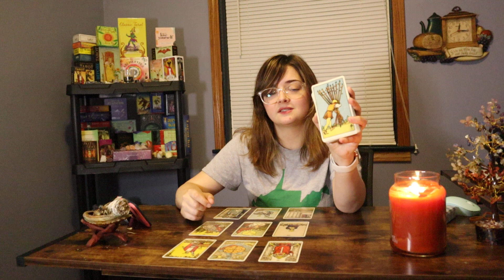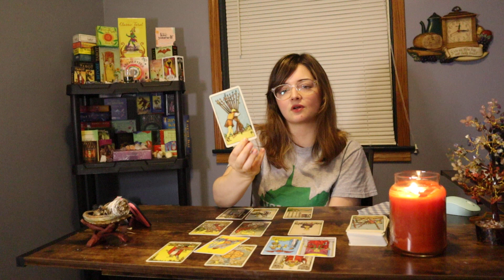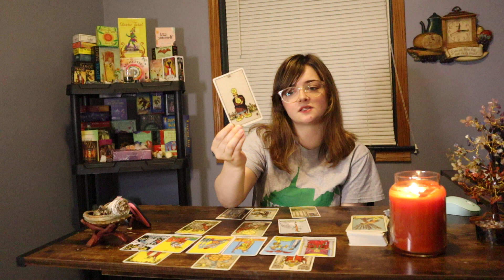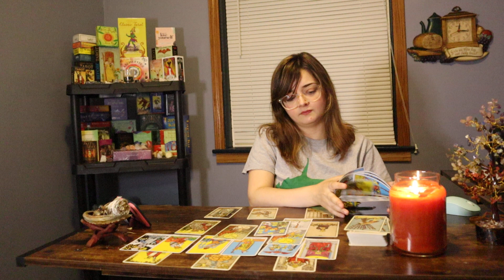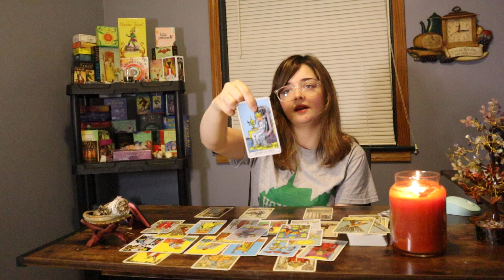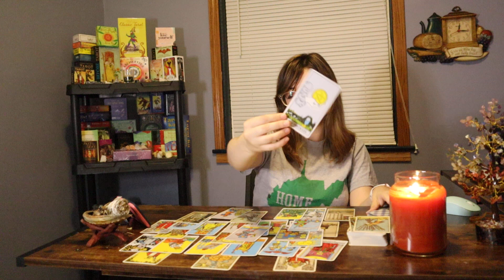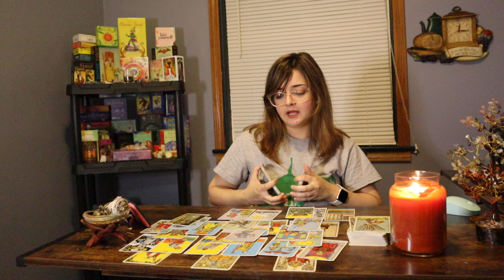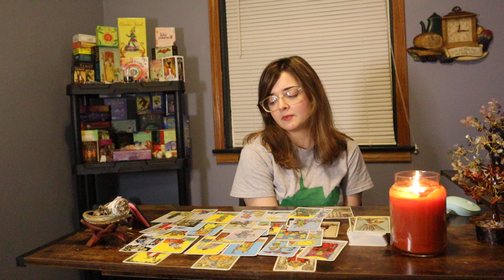Aquarius 🌝 “Weird Reading! Be Prepared For This One But Not Too Cautious! ⚖️ ” July-December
1. Energies can be backwards, roles can be reversed, or I can just be getting messages for/about someone in your energetic field. Apply the roles how they fit, if they fit at all.
2. If this message doesn’t resonate, you could also check out readings for your other signs. I do encourage this as it is very important that you get your full message.
3. Sometimes messages might not resonate at all, and when that happens, it simply means that there’s not a message there for you, but it came through for someone.
4. These are meant to hit on specific timeframes, but time and energy is fluid, and free will plays a big role in when and if things will or will not occur within a specific timeframe.
5. Do not focus too heavily on card gender. Take it however it resonates.
6. I do read intuitively. The cards and tools alone have a lot of meanings, but the main source of information are the intuitive messages I receive.
7. I am only a messenger and messages are not always what you want to hear.
8. Remember that these tools and readings do not dictate your life. This is just energy and energy can change. Readings are really just meant to show you opportunities, possibilities, and to give advice or guidance. This will of course never overpower or replace free will.

1. Any and all donations and payments go directly back into my channel. I am very grateful for your support and for allowing us to help guide you on this journey 💕
2. You can find me at $sharedsentience. If you would like to donate through PayPal, please use this link and be sure to type "donation"
6. It will be announced in each video if personal readings are open, but they may close by the time you see this video. Personal readings pile up quickly and must be closed at times to prevent delays.